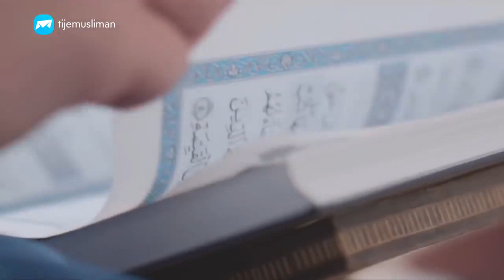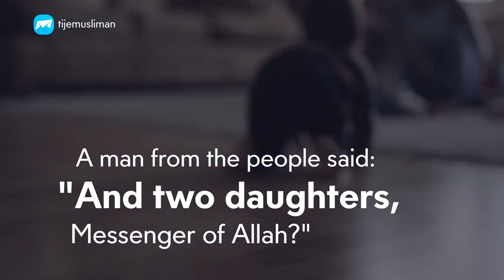Allah Rewards You For Having 3 Daughters